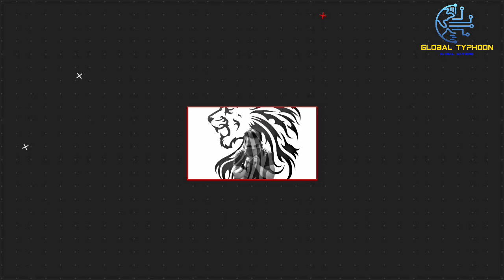TROPICAL STORM "MALOU" OUTSIDE PAR AND TROPICAL DEPRESSION ALAMIN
TROPICAL DEPRESSION TROPICAL STORM {MALOU} (2120)
LOCATION OF THE CENTER: 230 KM WEST OF KALAYAAN ISLANDS, PALAWAN (10.7°N, 112.0°E) LOCATION OF THE CENTER: 1,760 KM EAST OF NORTHERN LUZON (19.1°N, 138.2°E)
MAXIMUM SUSTAINED WINDS: 45 KM/H NEAR THE CENTER MAXIMUM SUSTAINED WINDS: 75 KM/H NEAR THE CENTER
GUSTINESS: UP TO 55 KM/H GUSTINESS: UP TO 90 KM/H
MOVEMENT: WESTWARD SLOWLY MOVEMENT: NORTHWARD AT 15 KM/H
SYNOPSIS: Intertropical Convergence Zone (ITCZ) affecting Southern Luzon, Visayas, and Mindanao. Northeasterly Surface Windflow affecting Northern Luzon.

Cagayan Valley, Cordillera Administrative Region, Aurora, Quezon, Camarines Provinces, and Catanduanes Cloudy skies with rains Northeast Monsoon Possible flash floods or landslides during moderate to at times heavy rains
Ilocos Region Partly cloudy to cloudy skies with isolated light rains Northeast Monsoon No significant impact

Metro Manila and the rest of the country Partly cloudy to cloudy skies with isolated rainshowers or thunderstorms Localized thunderstorms Possible flash floods or landslides during severe thunderstorms
DOST-PAGASA SITE
WINDY APPS
ZOOM EARTH